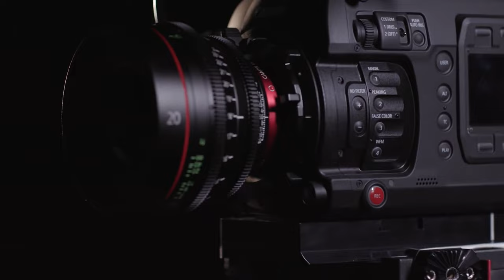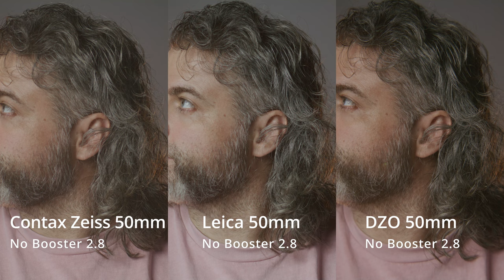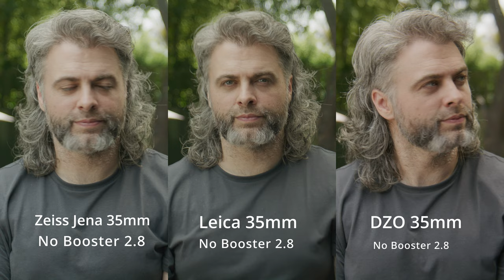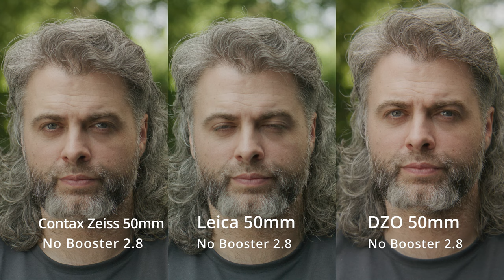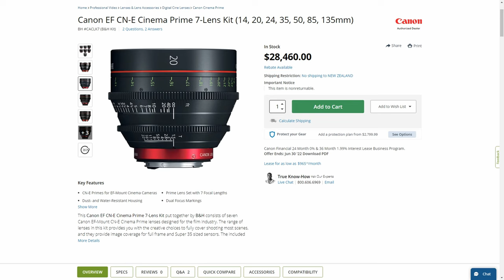the BEST lens for your video camera? (Leica, Canon, DZO, Zeiss, Sigma Lenses TESTED)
Are you looking for the BEST lens for your video camera? Well, I’ve just tested every lens I possibly could using my Red Komodo. In this video, I test the Sigma Art lineup, DZO Pictor Zooms, Canon CN-E Primes, the vintage Leica Elmarit R’s, Helios 44-2, plus Zeiss Jena and Contax glass and my Tokina Vista Cine Zoom. From 16mm ultra-wide lenses to 90mm Macro lenses, from Vintage lenses to Modern Cine Primes AND traditional photography lenses, I leave no stone unturned! So if you want to see how these lenses perform in both tungsten and daylight environments this video will help you decide what Lens is right for you and exactly what each looks like side by side.

I use Artlist music subscription for all my Youtube content, films and corporate work, use this link to get 2 extra months for free!

Huge shout out to Isaac Newcombe for DOPing  @isaacnz
And Sam Wheeler for Editing this video @nocturnal3d

Want to help me make more of these videos? Consider buying me a beer

Video cards

0:00 Intro
0:24 What lenses am I testing?
2:33 Testing criteria and equipment used
3:52 Interior Lens Tests: 16mm Tokina Vista cine Zoom
4:06 Nighttime 24mm Lenses with Speedbooster
4:43 Nighttime 24mm Lenses without Speedbooster
6:00 Nighttime 28mm Lenses with Speedbooster
6:43 Nighttime 28mm Lenses without Speedbooster
7:24 Nighttime 35mm Lenses with Speedbooster
8:39 Nighttime 35mm Lenses without Speedbooster
10:34 Nighttime 50mm Lenses with Speedbooster
12:09 Nighttime 50mm Lenses without Speedbooster
14:18 Nighttime 90mm Lenses without Speedbooster
15:12 Nighttime 100mm Lens without Speedbooster
15:27 Daytime Exterior Lens Tests: 16mm Tokina Vista cine Zoom
16:15 Daytime 24mm lenses
18:10 Daytime 28mm Lenses with Speedbooster
18:52 Daytime 28mm Lenses without Speedbooster
19:40 Daytime 35mm Lenses with Speedbooster
21:08 Daytime 35mm Lenses without Speedbooster
22:51 Daytime 50mm Lenses with Speedbooster
24:29 Daytime 50mm Lenses without Speedbooster
27:10 Daytime 90mm Lenses
28:00 My favorite lenses
28:28 Favorite lens set
28:53 Best allrounder lenses
29:36 Most disappointing lenses
30:30 Best value lenses
31:27 Least favorite lens tested